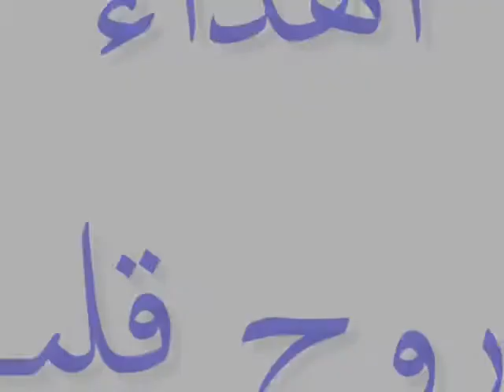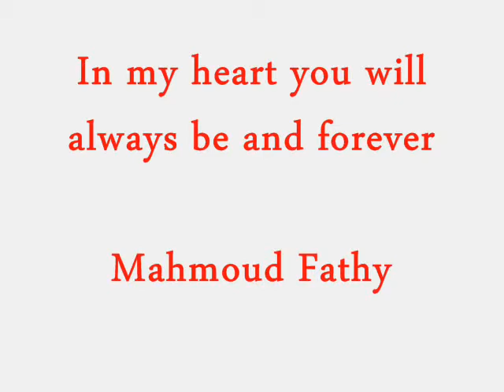خليك معايا عمرو دياب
ابن البيك